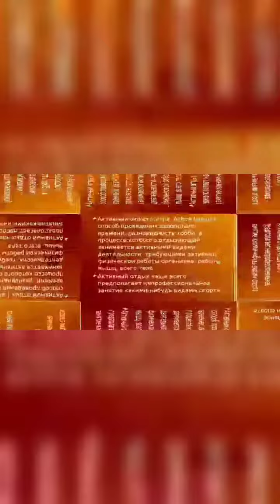Видеопрограмма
Дорогие друзья! В связи с временным переходом работы учреждений культуры Новокубанского района в режим работы Онлайн МКУК «Прикубанский КДЦ » приглашает всех вас просмотреть видеопрограмму «Наш выбор - активный отдых»
СК х. Горькая балка
В. П. Сурова